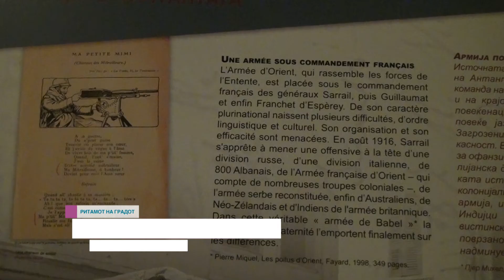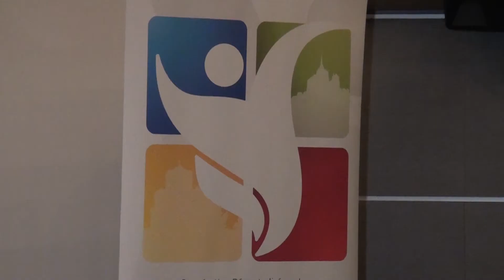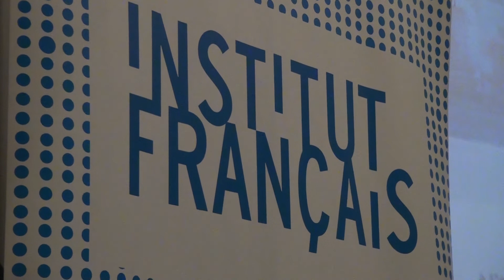Tv Tera Ritamot na gradot Kniga posvetena na Bitola i Prvata svetska vojna 14 11 2016